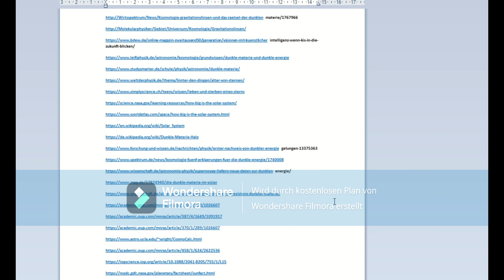Quasi-Sterne und was sie beweisen würden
Hey Leute,

endlich kommt das Super-aufwendige Video. Hättet ihr sowas erwartet.
Astronomie ist eines meiner größten Interessenfelder. Auch wenn ich natürlich sehr viel für dieses Video Recherchiert habe hier nochmal der Hinweis Hinterfragt alles was ihr im Internet seht, und auch ich bin ein Mensch und kann Fehler machen. Und für euch zur Überprüfung hier die Quellen:

%2Fallgemein%2Fzwoelf-gute-gruende-fuer-die-existenz-dunkler-materie%2F&hash=y%2F
%2BTlitdJppZ3AlI5UQkALoU1PV0RPwKhM5EE9UIKCs%3D&key=psc-underside&usparams=cvid
%3A51D%7CBingPro
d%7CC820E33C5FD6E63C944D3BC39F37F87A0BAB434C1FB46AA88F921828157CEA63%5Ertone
%3APrecise

Kapitel:
Einleitung 0:00
Was ist ein Stern 0:36
Quasi-Stern 1:19
Welche beweise würde das Liefern 6:11
Dunkle Materie 6:35
Dunkle Energy 15:16
Was könnte das heißen 18:29
Was würde das für die Wissenschaft bedeuten 20:35
Was würde das für die Menschheit bedeuten 21:28
Fazit 21:45
Quellen 21:49
Raues Chau 21:55